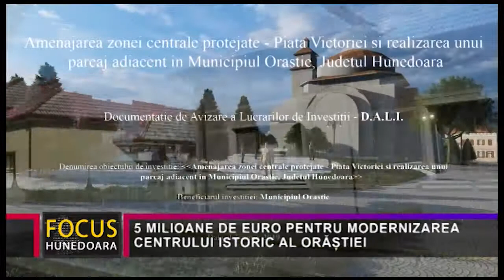5 MILIOANE DE EURO PENTRU MODERNIZAREA CENTRULUI ISTORIC AL ORĂȘTIEI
Municipalitatea din Orăștie are în derulare mai multe proiecte cu finanțare europeană. O parte dintre acestea vizează modernizarea sau reabilitarea unor obiective importante din localitate, iar valoarea investițiilor este una impresionantă. De asemenea, se alocă și sume importante de la bugetul local pentru acest gen de investiții.
În 2024 municipiul Orăștie va sărbători opt secole de atestare documentară. Pentru a întâmpina cum se cuvine acest moment festiv, Primăria municipiului Orăștie derulează mai multe proiecte de modernizare a orașului. O parte dintre acestea au finanțare europeană, dar se alocă sume importante și de la bugetul local. Un astfel de exemplu este centrul istoric, pentru modernizarea sa existând un proiect, în valoare de cinci milioane de euro, cu finanțare de la bugetul local.